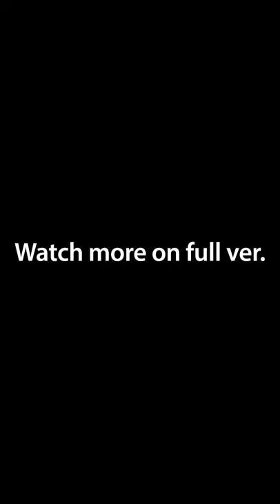I tried Korean Red Ginseng for 30 days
Have you tried Korean Red Ginseng before?

Our ambassador Mia tried the 30 Day Korean Red Ginseng Challenge where she took the Everytime products for 30 days straight!
Let's find out what & how this challenge changed her daily life.

Why don't you try this 30 day challenge? Don't even hesitate!

Everytime - Extract Stick Korean Red Ginseng

Ambassador Mia

She is from Austrailia and Actor / Voice-Over Artist / Content Creator

KGC Youtube channel for no.1 brand of ginseng CheongKwanJang.